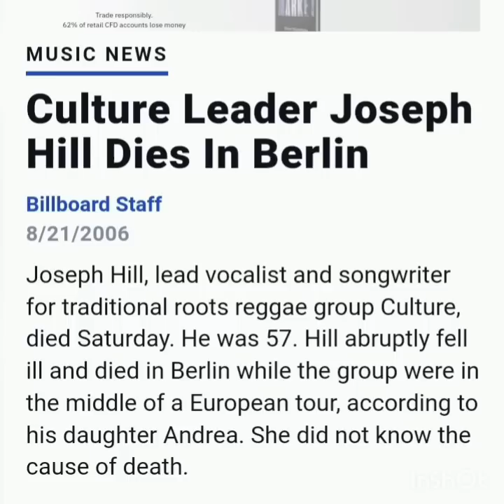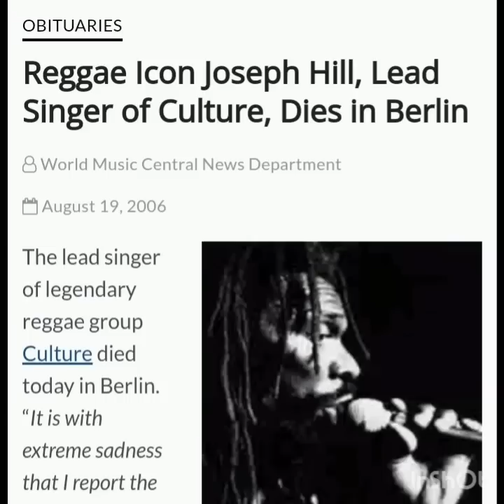How Joseph Hill's Band Forced Kenyatta Hill To Take Over Culture After His Death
The legendary Joseph Hill passed away suddenly at the beginning of Culture's 2006 European Tour. When it seemed like it was the end of the road for the group after three decades, the members forced his son to become lead singer and preserve his father's legacy.